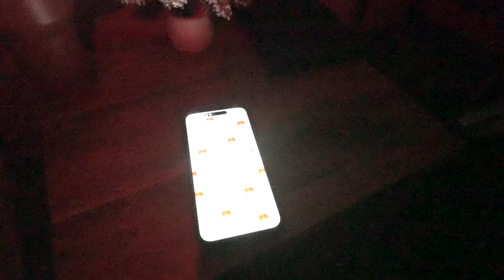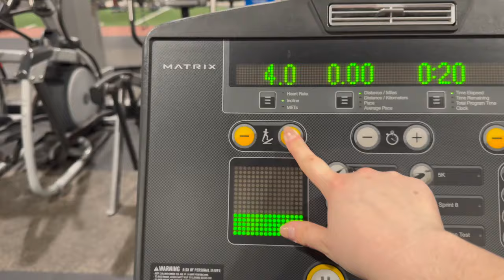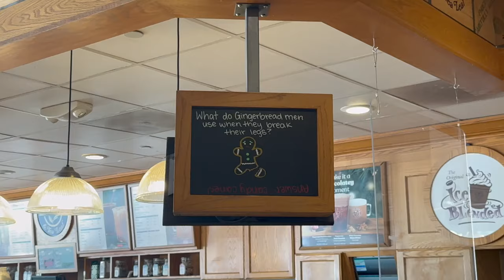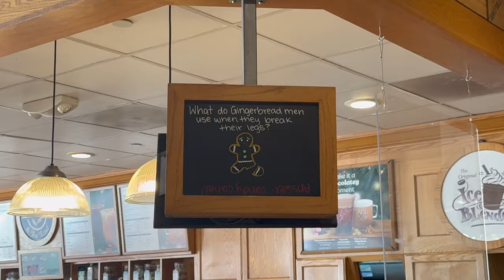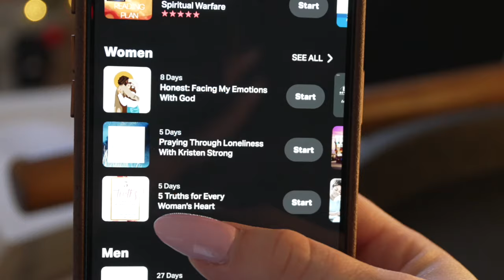5AM MORNING ROUTINE *winter* 🧸❄️ productive, healthy habits, peaceful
My 5am winter morning routine 2024!